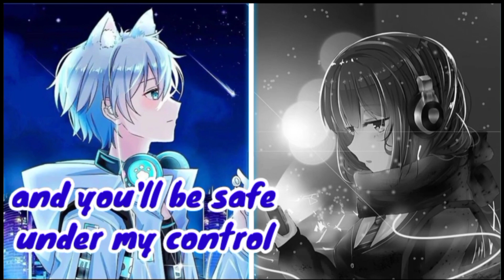Lily Nightcore switching vocals with lyrics